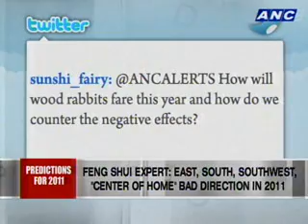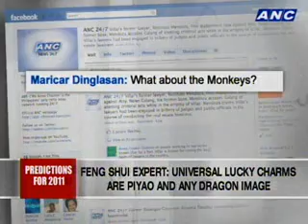ANC Talkback: Predictions for 2011 2/7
Bidding goodbye to the old year...
And welcoming a new one...
Is one of life's most anticipated moments.
It takes a bit of introspection, and a good deal of prayer and hope...
To enter the new year with optimism.
So what's in store for us in 2011?
We've invited three experts...
So stay with us and listen to what they have to say about the next twelve months.

Guests:
Aldric Dalumpines,
Feng Shui Expert / Geomancer
Henry Palacios,
Western Astrology Expert
Stargazer, Psychic